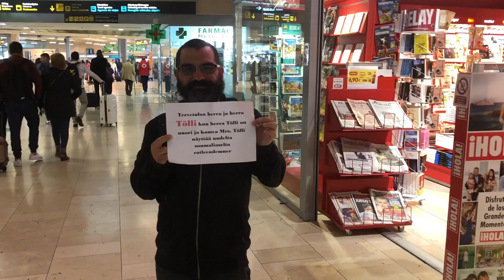Maspalomas Gay Pride 2018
Semana fantastica de vacaciones en Canarias, disfrutando de Sol, playa, comida y una estupenda compania.